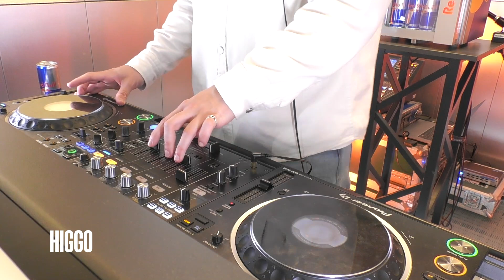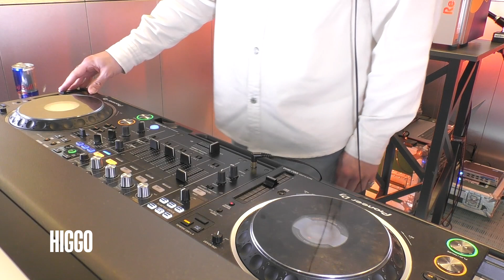HIGGO "No Sleep" DJ Set | Live from G-Shock London | Ministry of Sound